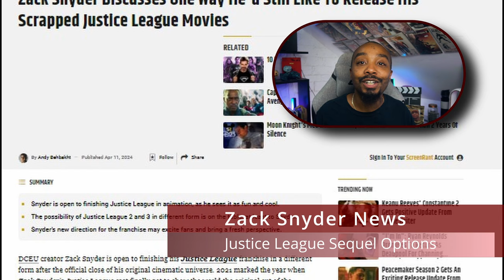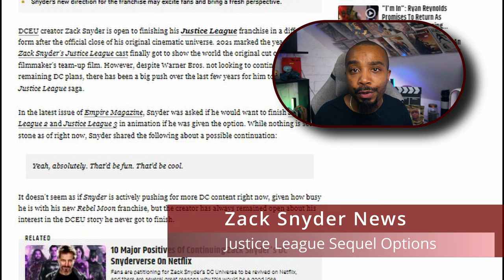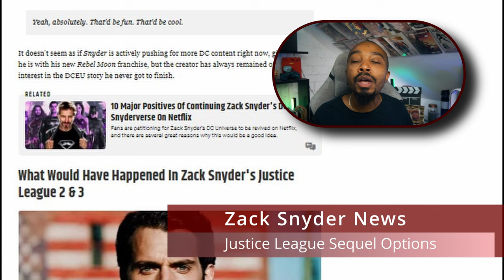Zack Snyder Justice League Comic Book Pitch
So, you’re sitting there, dreaming of a Zack Snyder Justice League sequel while flipping through Netflix, wondering if Zack Snyder’s plans for a superhero cinematic universe are dead or just taking a nap. Fear not! We’ve got the scoop on whether Snyder’s grand Justice League vision might still see the light of day. Grab your favorite snack, and let’s dive into the latest on Zack Snyder’s Justice League and his current projects.

dOKiPXZtGLZO8Y